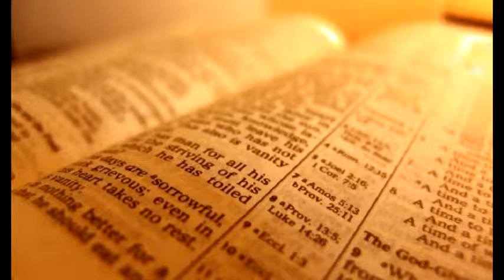Fading or Flourishing, Dr Randall Parker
"The Living Word" Broadcast for 03/22/15 on WHMB-40 Indianapolis.